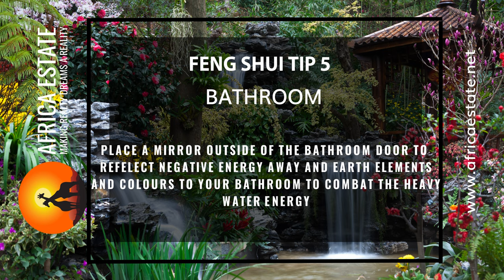FENG SHUI TIP 5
Transform Your Bathroom with These Feng Shui Tips